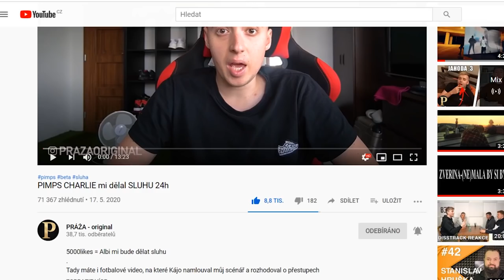PIMPS ALBI mi dělal SLUHU 24h